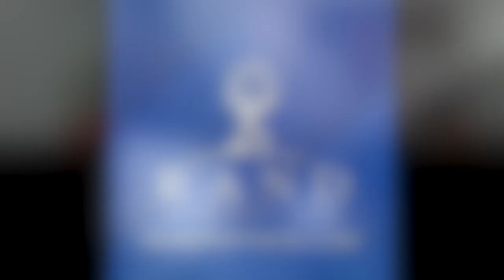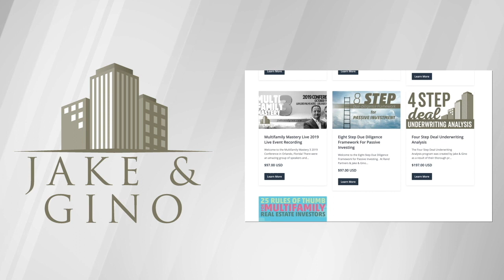From Investment Banker to full time multifamily investor with Marshall Friedman- Movers and Shakers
Episode 58-
Welcome to the Movers and Shakers Podcast. In this show Josh & Gino Interview Jake & Gino Student, Marshall Friedman.
Topics Covered Include:- The importance of having the right network- Why you need a plan to create success in the business
-How Marshall was able to get into a 49 unit deal as his first deal and lessons learned
- Falling in love with the grindMarshall”s bio:Marshall is currently pursuing real estate full time with a focus on the multifamily space. Marshall has been invested in real estate for over five years.
Prior to pursuing real estate investing full time, Marshall was a member of Houlihan Lokey’s investment banking Technology, Media & Telecom (TMT) Group where he executed sell side and capital raise mandates for clients. His responsibilities included all aspects of the deal process, such as financial modeling, performing due diligence, creating marketing materials, and coordinating deal execution.
Before joining Houlihan Lokey, Marshall worked in Business Development and Marketing for Alibaba Group’s Tmall.com, where his responsibilities included working with international brands to reach Chinese consumers through China’s largest brands and retail platform. Prior to his time at Tmall.com, he was part of Alibaba Group’s International Business Development and Marketing team to attract and educate international buyers to conduct business on the world’s largest wholesale trade platform, Alibaba.com.
Marshall holds a B.S. in Business Administration and a minor in Chinese from the University of North Carolina at Chapel Hill and an MBA from Duke University’s Fuqua School of Business.

Learn Multifamily Investing Secrets fast. Check-out our latest Audio book 'The Honey Bee'

Jake Stenziano, the drug rep, and Gino Barbaro, the pizza guy, have teamed up to co-found Jake & Gino, a multifamily real estate education company that created the proprietary framework: Buy Right, Manage Right & Finance Right, that teaches investors how to become financially free through investing in multifamily real estate. They currently run a vertically integrated real estate company with over $100,000,000 in assets under management, that handles all aspects of the business, from buying, to self-managing, to disposition of the asset.